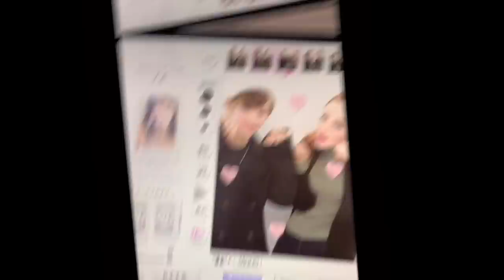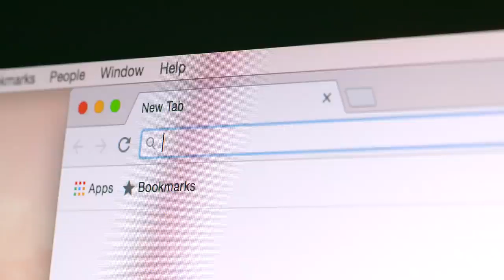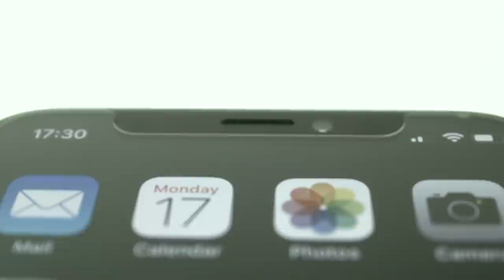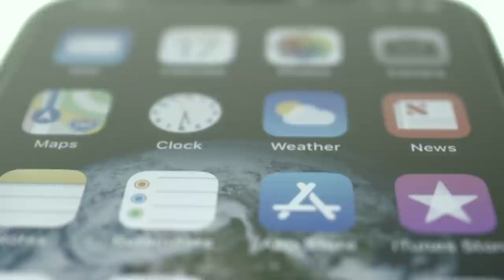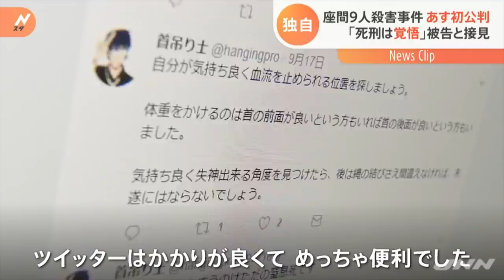LA DÉRANGEANTE HISTOIRE DU TUEUR DE TWITTER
Dans la vidéo d'aujourd'hui, j'ai décidé de vous parler de l'affaire du tueur de Twitter de son nom Takahiro Shiraishi, l'homme attirait des jeunes femmes suicidaires chez lui avec un dessein bien cruel en tête. Une histoire qui nous permet de nous questionner sur les dangers d'internet.

subcount: 600k